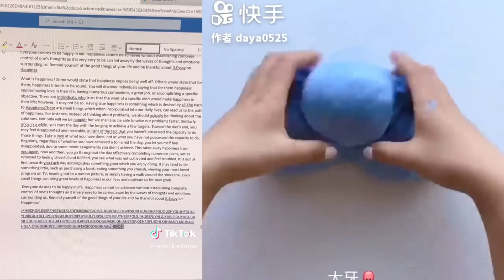🌈 SLIME STORYTIME TIKTOK 🌈 POV @Mark Adam I Tiktok Compilations Part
✨ Hello everyone! Welcome to Butterfly Storytime!

✨ Stories